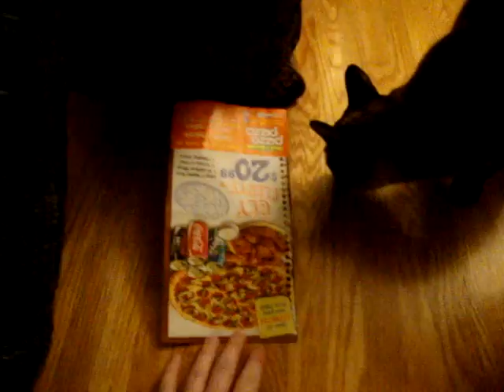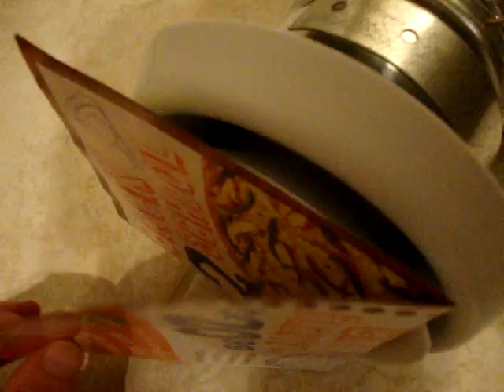Nutone ILFK120 fan static pressure test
This is a test using 25' of flexduct to see it's effect on the fan's performance.  While the performance is degraded compared to having the fan stand alone (as expected) the performance is still very good, and it was able to move a decent amount of air, and even suck a flyer on the inlet.